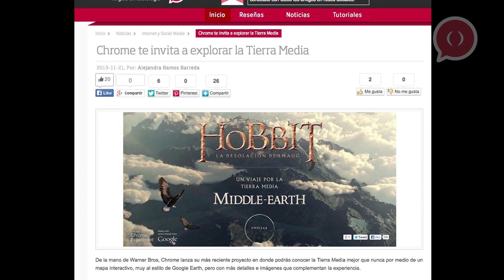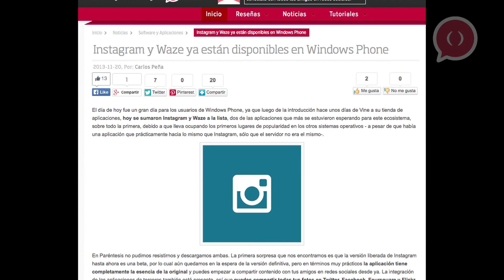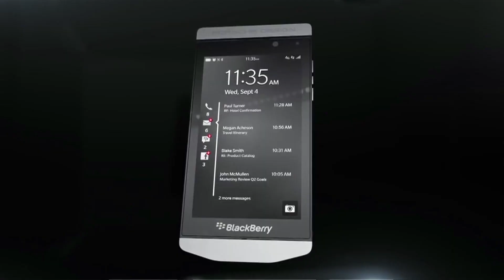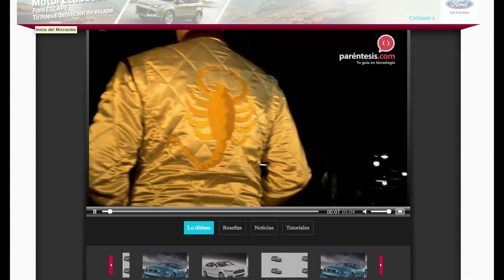Noticias entre Paréntesis EP11 (26-11-2013)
Esta semana les contamos sobre la forma en la que puedes visitar la Tierra Media del Señor de los Anillos y el nuevo BlackBerry de 30,000 pesos, y les tenemos una comparativa sobre el PlayStation 4 y el Xbox One